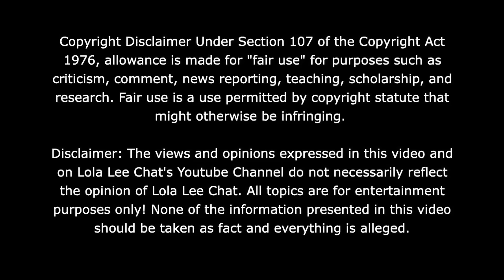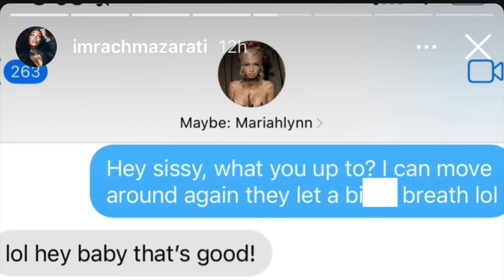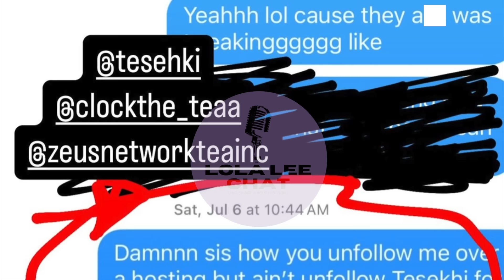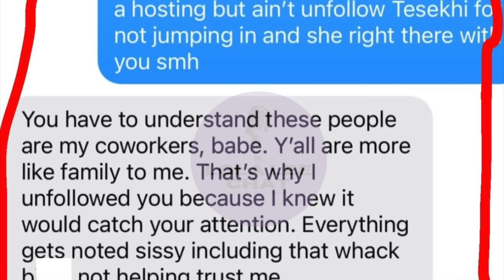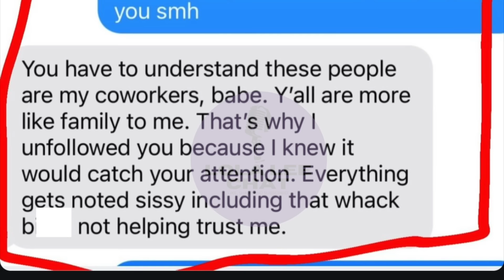Tesehki says NOT gettin MariahLynn at the reunion cause da reason ain't good enough! 08.10.2024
Chrisean said on ig live her sister Tesehki will h!t for her on Baddies East! 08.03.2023

30 Day Trial of Amazon Prime